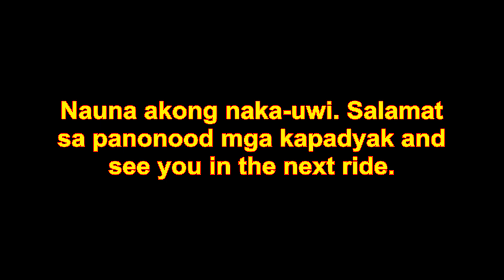BIKE RIDE | Tagum - Libuganon - Tagum (May 25, 2020)